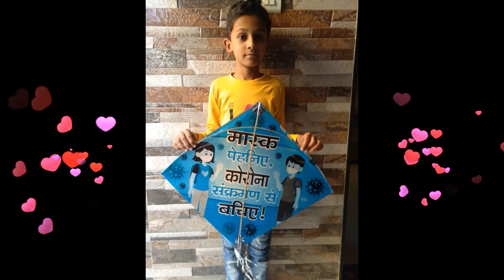Students of Nelson's Std-IV wish you A Happy Uttarayan